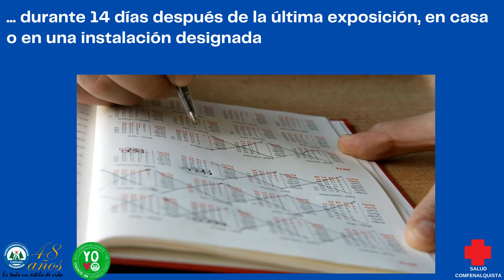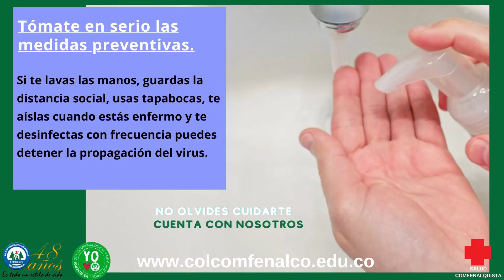No olvides cuidarte